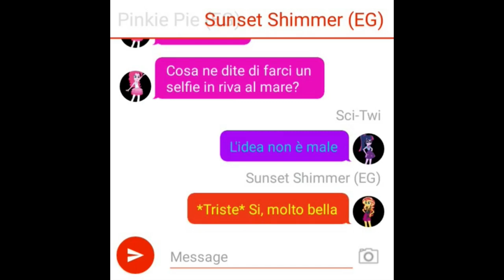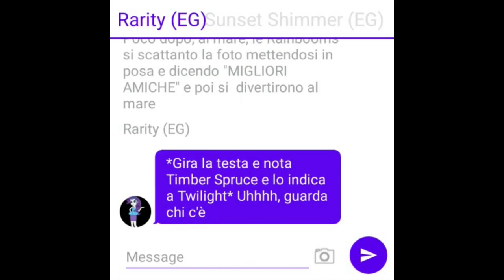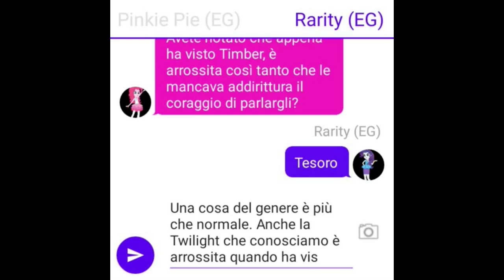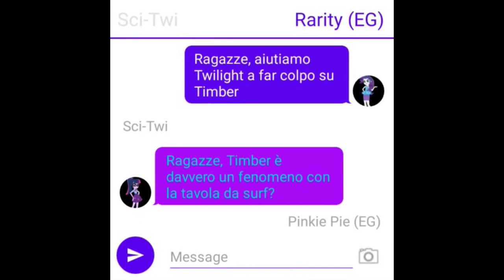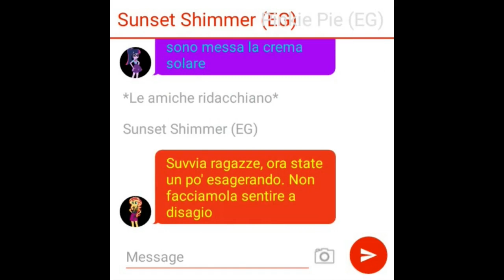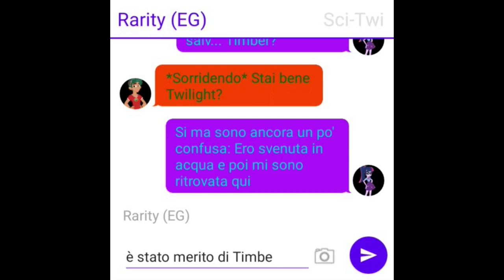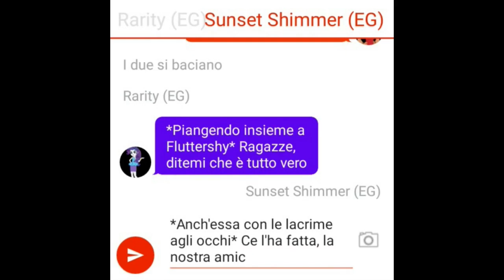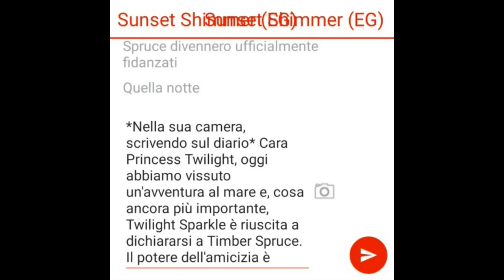Texting Story x EG Adventures - Una dichiarazione in riva al mare (1x03)